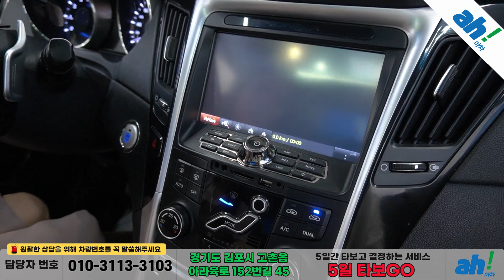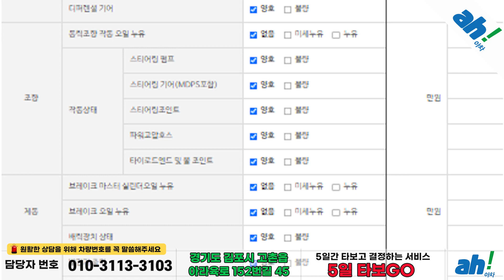[아차] 연식대비 짧은 주행거리!! 첫차 추천 국산세단!!😊현대 YF 쏘나타 Y20 탑 고급형 feat. (33모7748)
1. 차량대금의 10% 결제 및 계약서 작성(차량 체크리스트)
2. 종합보험 가입(최소 3개월, 자차 포함)
3. 5일간 타보고 구매확정 시 차량대금 잔액 및 부대비용(이전비 등) 입금 후 이전 등록
4. 타보고 차량 반납 시 이유 불문 환불 처리(제반 비용 공제)

5일간 타보고 구매 결정하실 수 있는 서비스입니다.